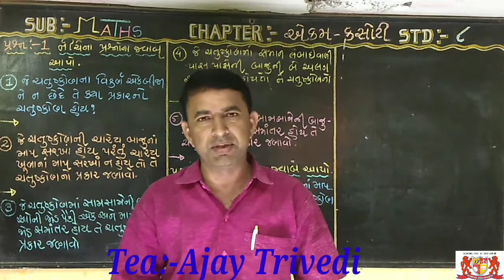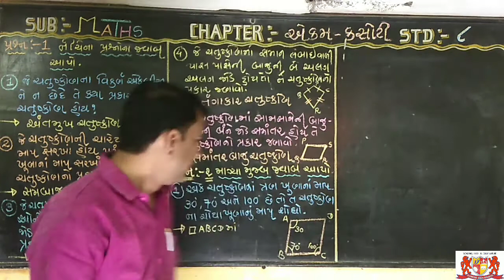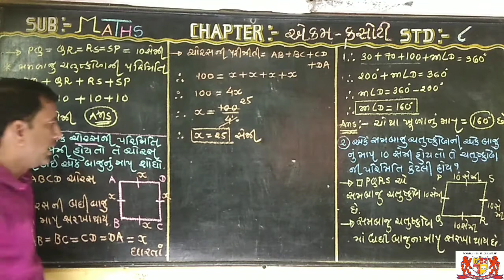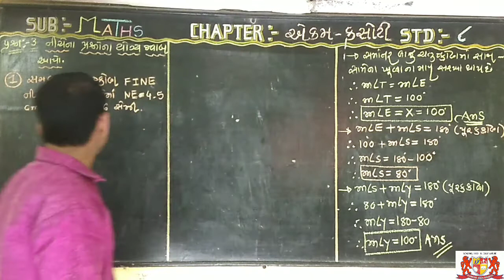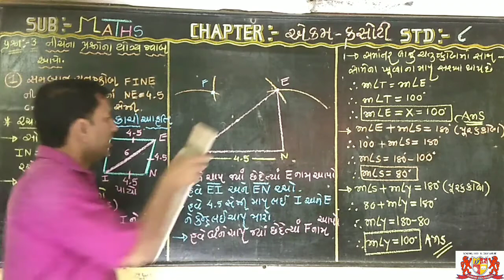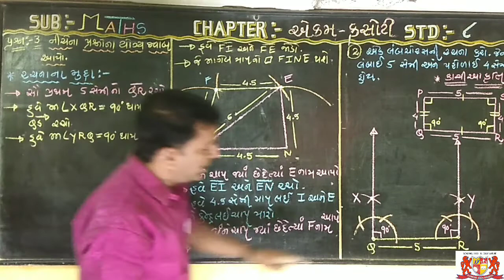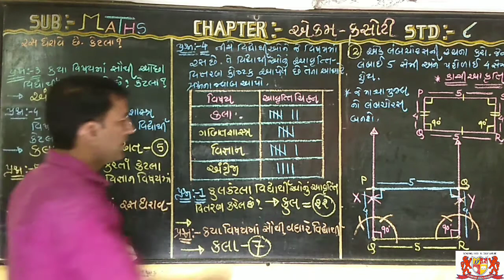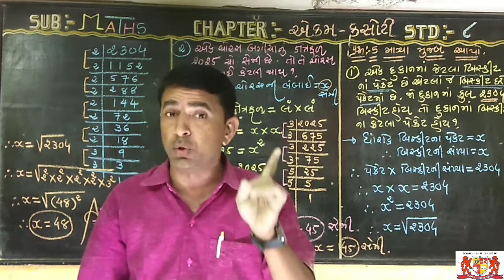ekam kasoti:-4 Octomber Std:-8 Maths / એકમ કસોટી ધોરણ:-8 /અેકદમ સરળ અને સેહલી અેકમ કસોટી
Teacher:-Ajay Trivedi